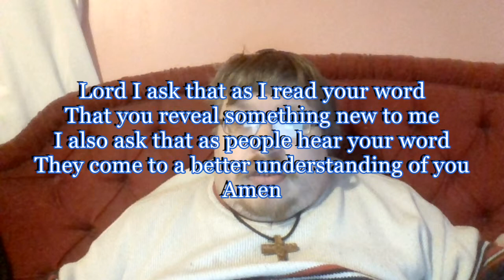Daily Visual Bible: Deuteronomy 12